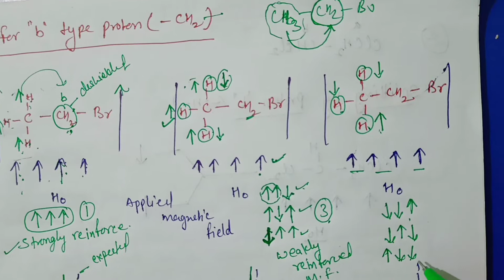NMR spectroscopy part V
splitting of signals
Spin -Spin Coupling
detail explanation with examples